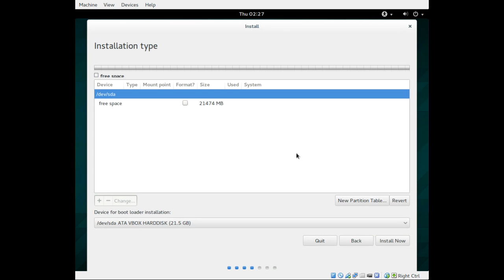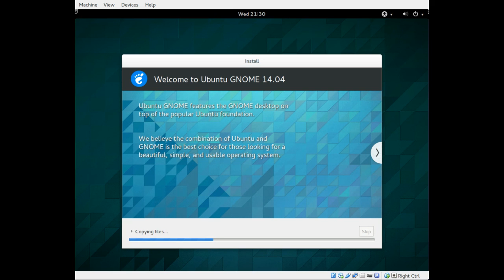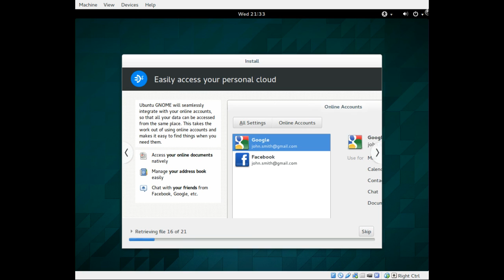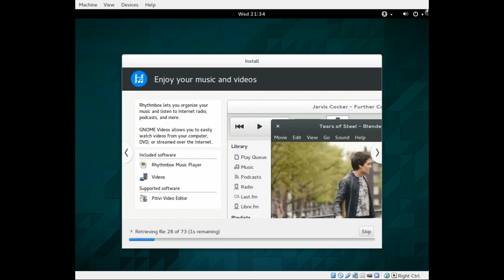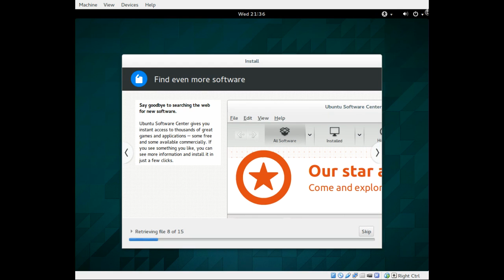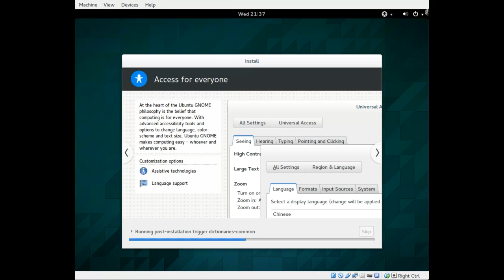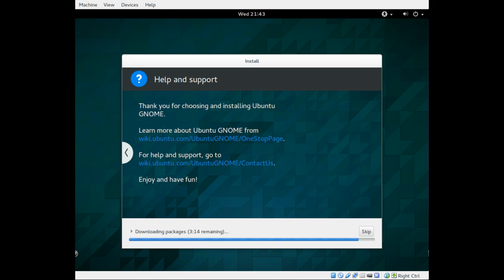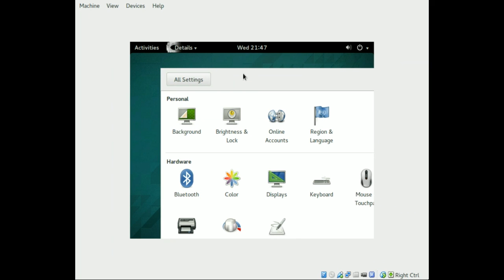Ubuntu GNOME 14.04 LTS Install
Test installation in a Virtual Machine to see if the bug reported can be replicated.